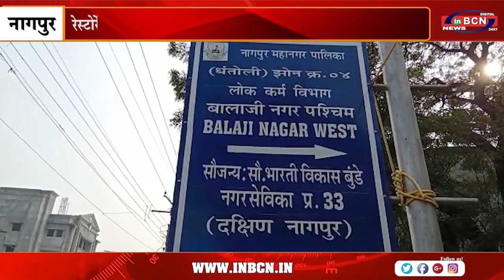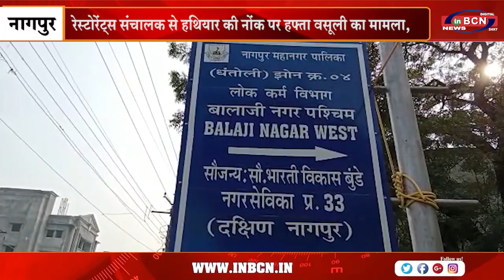रेस्टोरेंट्स संचालक से हथियार की नोंक पर हफ्ता वसूली का मामला ...INBCN NEWS